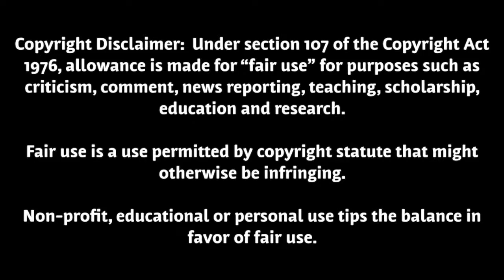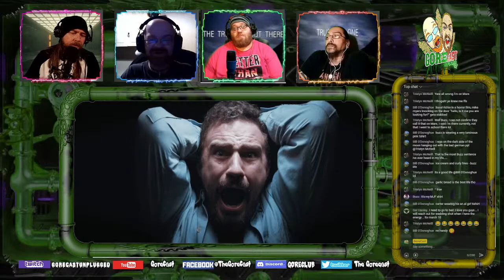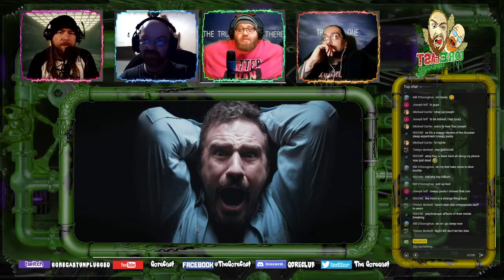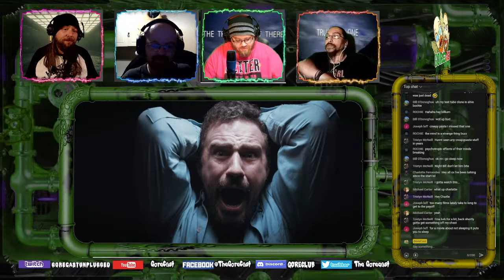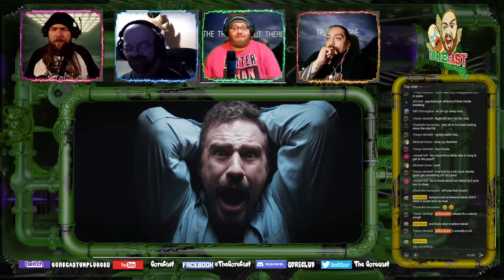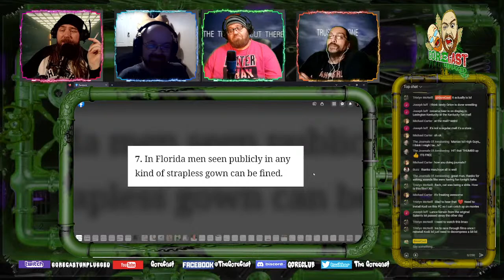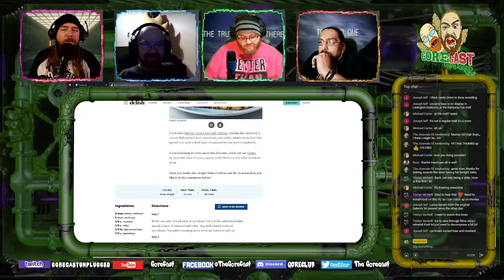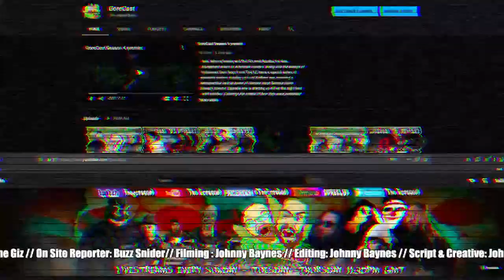Murder Anyone? A Interview With James Cullen Bressack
Join the Gorecast crew tonight as we take a look at 2022's The Sleep Experiment in which 5 prisoners are given the opportunity for early release provided they can stay awake for 30 days in this adaptation of a real life based creepy pasta. Next up we have the privilege of once again interviewing James Cullen Bressack before we dive into his upcoming meta masterclass, Murder, Anyone? which was written by his late great father Gordon Bressack and performed as a stage play which focuses on the inner struggle of artists between creativity and commercial profitability

We have all of this plus much much more in store for you all 7pm EST tonight so don't miss it. Of course there's going to be out own personal brand of sidetracking and much much more on the show tonight as well. We'll see you all there 6pm CST tonight on the old [Youtube Channel and if you enjoy our weird brand brand of antics don't figet to Like and subscribe as it is helping us grow our channel.